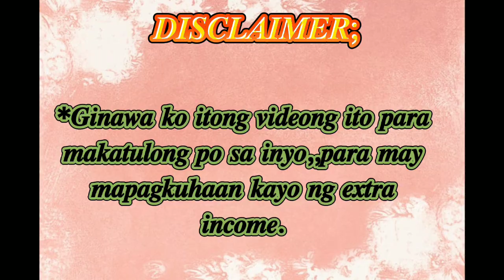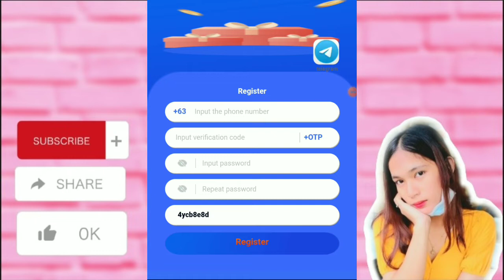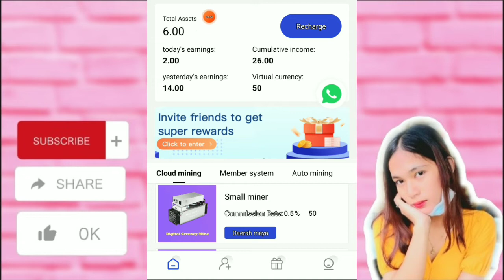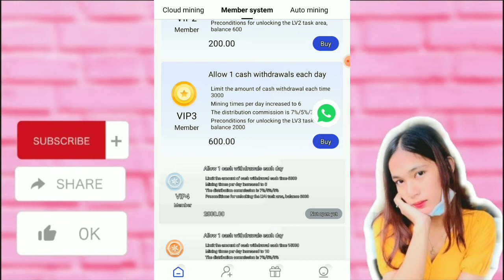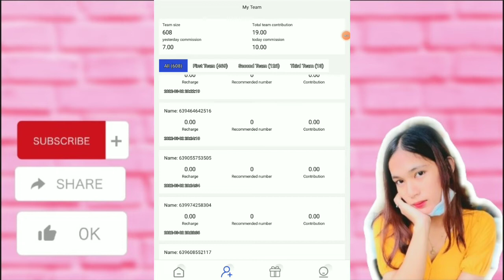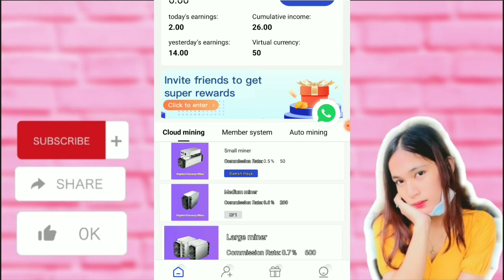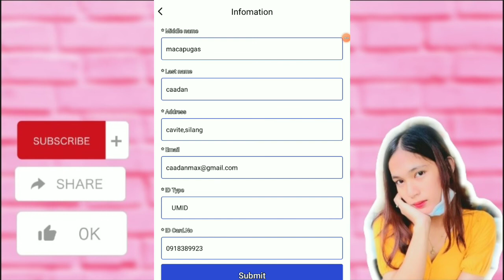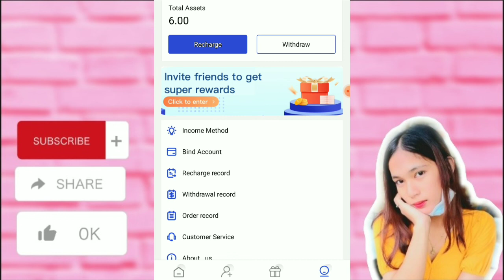Title :PWEDE MONG SWELDO ARAW ARAW 5,000 PESOS AGAD | PROVEN AND TESTED | MAX EARNINGS VLOGS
3 PERSON OF CASH
3 PERSON OF LOAD
‼️‼️MECHANICS‼️‼️
*SUBSCRIBES

CODE:👇
4ycb8e8d
4ycb8e8d